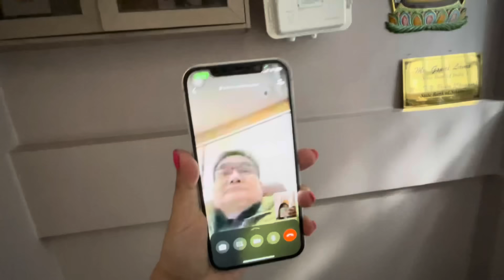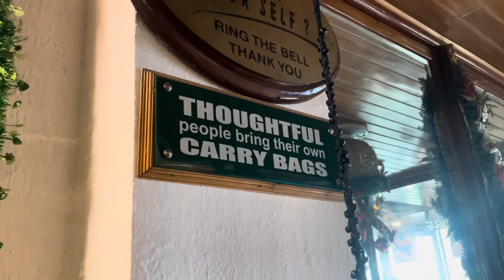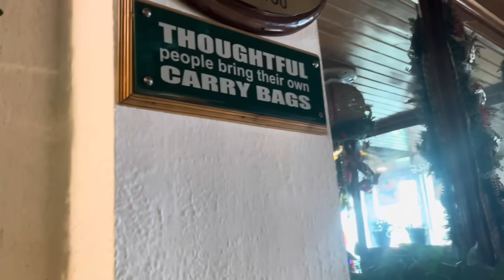BAD EXPERIENCE !! 😡😡 + SHOPPING AT LAL BAZAR AND WINTER CLOTHES 😍😍